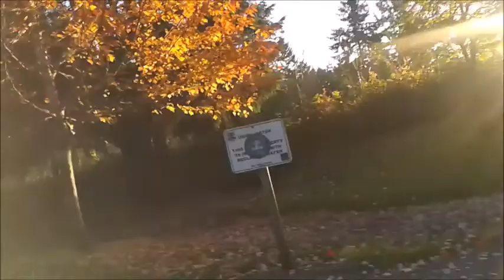Vlog and Fall Walk in the Park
Sorry if this is boring, at least you can close your eyes and relax to the music...lol